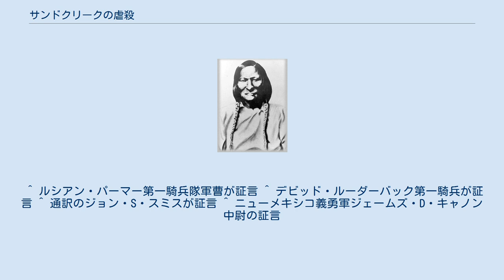サンドクリークの虐殺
サンドクリークの虐殺は、1864年11月29日にアメリカのコロラド地方で、米軍が無抵抗のシャイアン族とアラパホー族インディアンの村に対して行った、無差別虐殺。
 西方に勢力を伸ばすアメリカ合衆国は、その植民地支配をミシシッピ川を越えた地域にまで広げ、それはロッキー山脈を越えつつあった。
邪魔なインディアン部族を保留地に隔離し、入植地は順調に増えつつあった。
が、この時期に起こった南北戦争は、合衆国のインディアン政策を混乱させてもいた。
各地で白人の侵略に対抗するインディアンたちの戦い（インディアン戦争）が激化し、双方をそれぞれ交戦派と和平派の二派に分けていた。
 コロラド州ではこの虐殺に先駆けて、白人の大集会が開かれ、有志の寄付によって「インディアンの頭の皮の買い取り資金」として5000ドルが集まった。
「耳まで付いている頭の皮」なら、25ドルの高額な賞金が設定されたのである。
金鉱に群がった侵略者たちにとって、周辺のインディアンはフロンティアを害する障害にすぎなかった。
「野蛮なインディアンの絶滅」は、入植者の悲願だったのである。
 コロラド準州の近辺でも、インディアンと白人侵略者との激しい戦いが続いていた。
両者ともに、ぞっとするような残虐なやり方で死者の身体が損傷され、互いの憎しみ合いは果てしがなかった。
シャイアン族の襲撃は、ことにデンバーの白人たちを恐れさせていた。
 1863年、「事件」の前年、デンバーの地元新聞『ロッキー山脈ニュース』は、州を挙げたインディアン絶滅キャンペーンを始めた。
この年3月、『ロッキー山脈ニュース』の編集者は社説でこう書いた。
 やつら（インディアン）は、この地上から消し去るべき、自堕落で、宿無し同然で、残忍で恩知らずな人種である。
 コロラド議会では、27人のうち10人が、インディアン根絶の強行を主張していた。
翌1864年はコロラド州選挙が行われる年だった。
金鉱を狙ってコロラドに押し寄せる白人入植者は、「インディアン絶滅」を掲げる政治家たちを圧倒的に支持しており、ジョン・エバンズ知事を含む『ロッキー山脈ニュース』に関連する政治派閥は、「インディアン絶滅」の政策が明らかに支持率を上昇させるカギだと認めていた。
 翌年の総選挙まで、『ロッキー山脈ニュース』は「インディアンの脅威」を書きたて続けた。
「インディアンが陰謀を企んでいる」というでたらめな噂は、「事実である」との評判だった。
白人とインディアンの間のどんな些細な諍いでも、「インディアンによる大虐殺」として報告された。
 2人の白人兵士が死んだ、インディアンと兵士との諍いの後、コロラドの軍隊は、25人のインディアンを殺すことで報復した。
デンバー市民と軍隊は、2人の兵士の弔いに聖歌を歌った。
25人のインディアンを大量虐殺した陸軍の指揮官はこう述べている。
 私は現在、インディアン撲滅のためには、結果として生じなければならないこの部族との戦争しか他にはないと信じております。
 条約を破った白人の不法侵入に対するインディアンの抵抗によって、あちこちで小競り合いが続いた。
インディアンの集団が、コロラドの白人自警団員や軍人によってあちこちで殺された。
『ロッキー山脈ニュース』は1864年8月にこう宣言した。
「入植者と軍は、彼ら、彼らの住居、女達、およびすべてのために、（インディアンを殺しに）行かなければならない」 この夏、白人入植者の家族がインディアンに殺された。
エバンス知事は、緊急宣言を出した。
民兵連隊が結成され、彼らは見つけ次第、すべての敵対的なインディアンを殺す許可を与えられた。
知事は彼らに補償を約束した。
「馬、その他資産が何であれ、彼らは政府によって支払いを受けることが出来ると約束する。」 州政府が「直ちに」、「すべての」インディアンの殺害を認可したこの宣言によって、「馬」と「その他の資産」を得るために、入植者たちはインディアンを無差別殺害し、彼らが「敵対的だった」と主張した。
さらに『ロッキー山脈ニュース』は、「赤い悪魔の根絶」キャンペーンを強化し、和平派のインディアンも交戦派のインディアンも、区別するのをやめた。
エバンス知事はもう一つの発言を行った。
 あらゆる証拠において、平原インディアンのほとんどは実際に敵対的だった。
したがって、市民が彼ら全員を「...